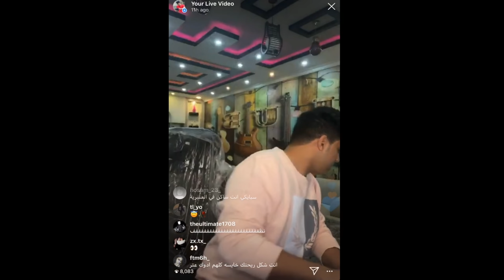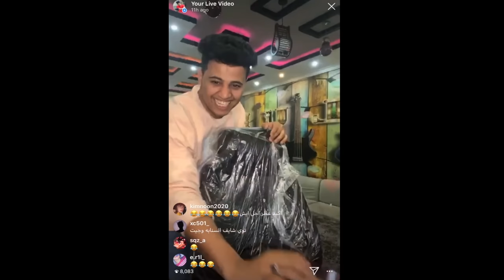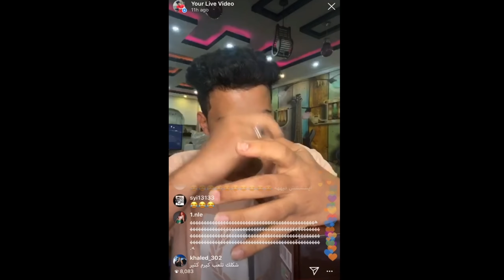قصص المتابعين المحرجة ( بنت ركبت سيارة بالغلط وراعي السيارة شرد ) 😂💔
* حبايب قلبي اشكركم على التفاعل اللي يسسعدني ويحمسني انزل اكثر واكثر  شكرا من القلب

* وانشرو القناة ولا تنسون الايكك والاشتراك وفعلو زر التنبيه ربي يسسعدكم وحياكم الله بحساباتي :